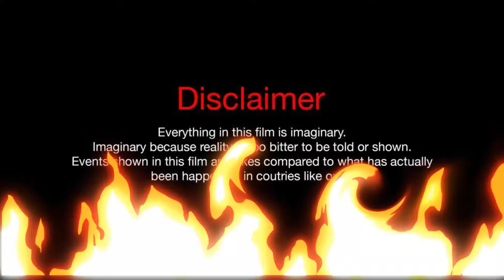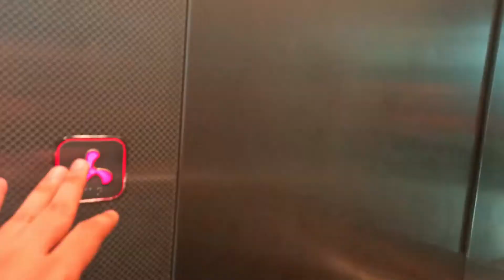NTA ki MAA Ka Bharosa Exam Postponed kardiya 🤬🤬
In  this video iam going to give exam in NTA of Cuet and share my Experience with you guys and Experience was priety Badand they Postponed the Exam